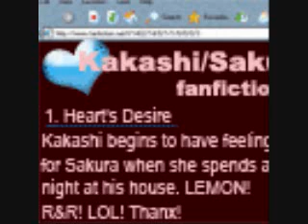Sonic Fanfiction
Just some sonic fanfiction pictures

Actually, no it's not! i hate sonic fanfiction! here is a link to my friend sonicdude3's rant video on this.
Oh and the pic doesn't go with sonic, but it has the idea of fanfiction!